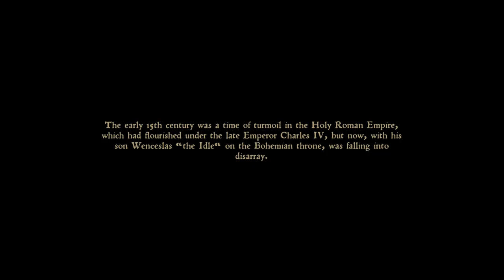Kingdom Come: Deliverance - First Look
Kingdom Come: Deliverance introduction

Kingdom Come: Deliverance story takes place during a war in Bohemia in 1403. In the silver mining town of Skalitz, young Henry is a simple apprentice, living under his mother and his blacksmith father, Martin. Henry and Martin are putting the finishing touches on a commissioned sword for King Wenceslaus' hetman, Sir Radzig Kobyla, when Skalitz is attacked by an army of Cuman soldiers under Sigismund's control. Sigismund's crony, Sir Markvart von Aulitz kills Henry's parents, while Henry flees to the nearest castle of Talmberg, warning its lord, Sir Divish, of the attack. Taking advantage of a storm, Sir Radzig sneaks the Skalitz survivors out and leads them to Rattay. Meanwhile, Henry is devastated by the fact his parents have not been properly buried, and sneaks back to Skalitz against Divish's orders. He is confronted by a group of bandits, whose leader, Runt, defeats him in battle and steals the commissioned sword. Henry's life is saved by another Skalitz survivor Theresa and Talmberg's Captain Robard, who take him to Rattay.